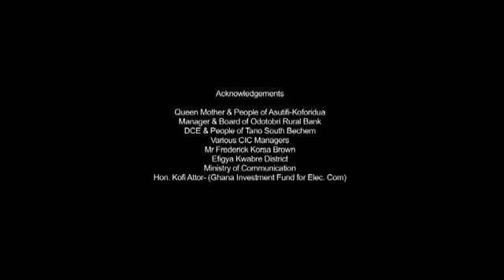UNDP M&E mission to selected CIC projects sites in Ghana